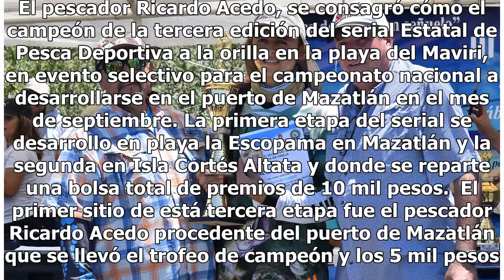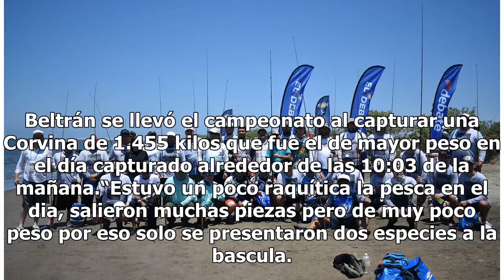Ricardo Acedo gana etapa en el Maviri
Los Mochis, Sinaloa. El número uno. El pescador Ricardo Acedo, se consagró cómo el campeón de la tercera edición del serial Estatal de Pesca Deportiva a la orilla en la playa del Maviri, en evento selectivo para el campeonato nacional a desarrollarse en el puerto de Mazatlán en el mes de septiembre.